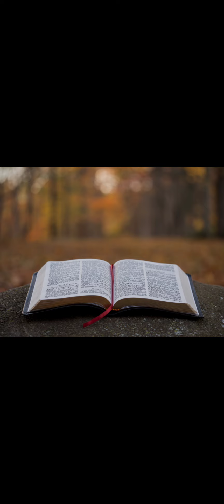Євангеліє на щодень 20 серпня Мт.18;23-35